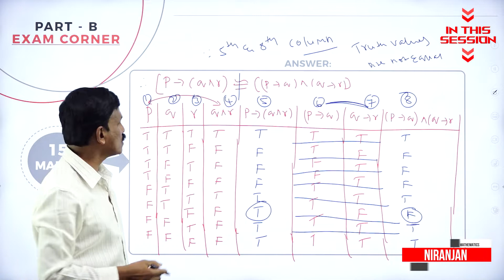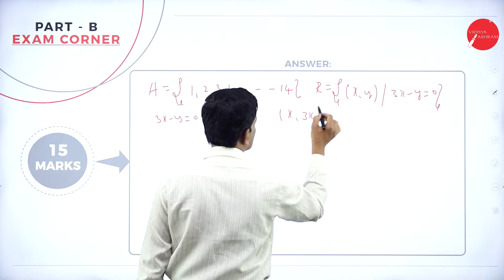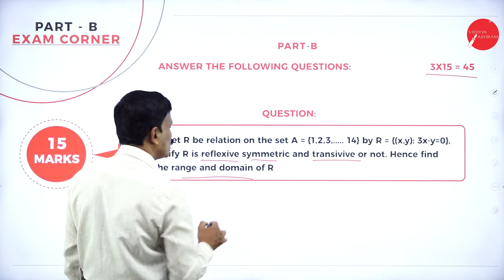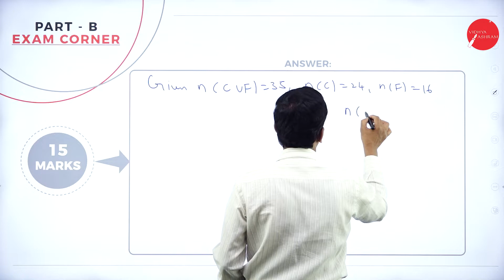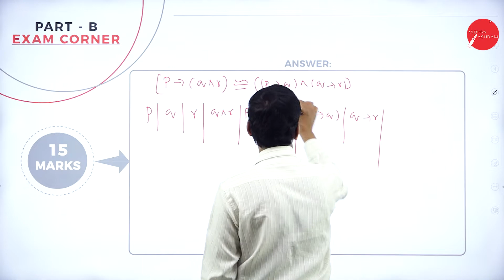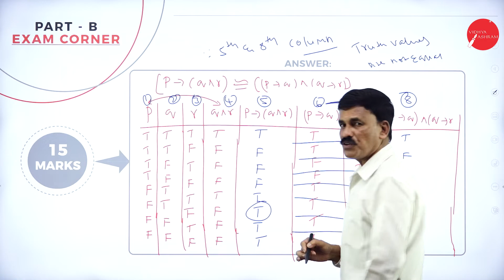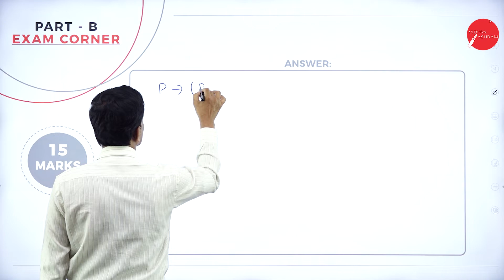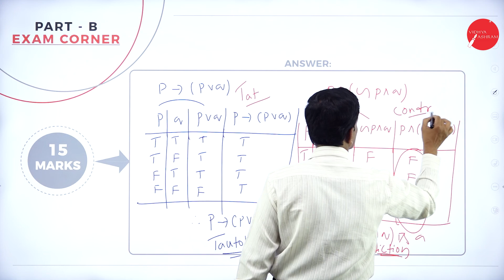DAY 33 | DISCRETE MATHEMATICS | II SEM | B.CA | MODEL QUESTION PAPER | L2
Course : B.CA
Semester : II SEM
Subject : DISCRETE MATHEMATICS
Chapter Name : MODEL QUESTION PAPER
LECTURE : 2